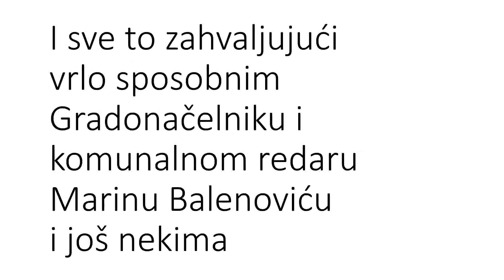Gradonačelnik Kastva i auto na nizbrdici